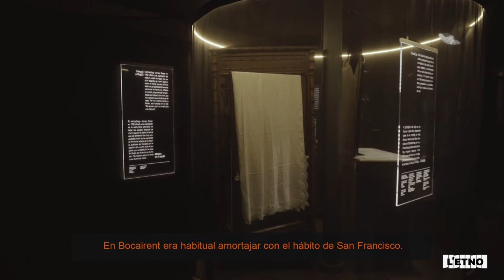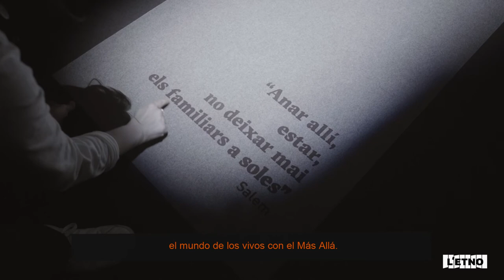Capítol 4: "MARGE/MARGEN". Amortallament: El primer llindar · Estat liminal: Nit de vela.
Capítulo 4: "MARGEN". Amortajamiento: El primer umbral. Estado liminal: Noche de vela.
Producido y verificado el óbito, el amortajamiento se eri-ge como umbral que vincula la separación con el margen. El amortajamiento une el estadio de ir separándose –la agonía y el deceso- con el estado liminal de margen que supone el velatorio. Es el último momento en el cual se produce el contacto físico con el finado. Es el fugaz instante donde todavía se le supone latencia de vida al cadáver, lo cual posibilita la comunicación final y la toma de consciencia progresiva de la muerte.

 El velatorio es una terapia colectiva, no solo para los afectados, sino para todos los miembros del grupo. Y es que no podemos olvidar que a pesar de que el rito de paso de la muerte se canaliza a través del finado, opera básica- mente para los dolientes.

El velatorio es un estado intermedio, la antesala del más allá definitivo. El fallecido ha abandonado el universo de los mortales, ha perdido las características de su fase anterior, pero todavía no ha conseguido el rango o condición que lo definirá. Por eso está en estado de margen. Es la etapa de la metamorfosis. Ya no es lo que era, pero aun no es aquello que será, no está ni aquí ni allí. El margen es el que separa y a la vez une el mundo de los vivos con el Más Allá. El velatorio es el recibidor, la bisagra del traspaso.

 Produït i verificat l’òbit arriba l’amortallament com a llindar que vincula la separació amb el marge. L’amortallament embasta l’estadi d’anar separantse  -l’agonia i el decés-  amb l’estat liminar de marge que suposa el vetlatori. És el darrer moment en el qual es produeix el con- tacte físic amb el finat. És el darrer instant on encara se li suposa latència de vida al mort, la qual cosa afavoreix la comunicació final i la presa de consciència progressiva de la mort.

El vetlatori és una teràpia col·lectiva, no només per als afectats, sinó per a tots els membres del grup. I és que no podem oblidar que tot i que el ritus de pas de la mort es canalitza amb el finat, opera fonamentalment per als dolents.

  La nit de vetla és un estat intermedi, l’antesala del més enllà definitiu. El finat ha abandonat l’univers dels mortals, ha perdut les característiques de la seua fase anterior, però encara no ha aconseguit el rang o condició que l’espera més enllà. Per això està en estat de marge. És l’etapa de la metamorfosi. Ja no és el que era, però encara tampoc no és el que serà, no està ni ací ni allà. El marge és el que separa i a la vegada uneix el món dels vius amb el Més Enllà. El vetlatori és així el rebedor, la frontissa del traspàs.
Mortaja:
A principios del  siglo  xx  solía ser costumbre prepararse parte de la mortaja en vida. Ahora, más de cien años después, en Quatretonda y en muchos otros pueblos valencianos, hay mujeres mayores como Elvira que ya tienen la mortaja preparada dentro de una cajita; la de ellas y la de sus maridos.

Mortalla:
A principis del segle xx solia ser costum preparar-se part de la mortalla en vida. Més de cent anys després, a Quatretonda com a molts altres pobles valencians, hi ha dones majors com Elvira que ja tenen la mor- talla preparada en una caixeta, la d’elles i la dels seus hòmens també.

 L’antropòleg James Frazer en 1922 oferia una explicació del costum estés de tapar els espills després de morir algú en casa: es temia que les ànimes dels vius, projectades fora de les persones en forma de reflexos en l’espill pogueren ser emportades per l’esperit del mort, que se suposava que rondava per la casa. Per les nostres terres, a Bufali, són directes en la raó: “Es tapaven per a no vore’s dins uns d’altres”.

Sábana en el espejo:
El antropólogo James Frazer en 1922 ofrecía una explicación de la costumbre extendida de tapar los espejos después de morir alguien en casa: se temía que las almas de los vivos, pro- yectadas fuera de las personas en forma de reflejos en el espejo pudieran ser llevadas por el espíritu del muerto, que se suponía que rondaba por la casa. En Bufali son directos en la ra- zón: “Se tapaban para no verse unos dentro de otros”.
Indumentària d'amortallament
La indumentària per a la mortalla era senzilla, sempredinsd’un marge que anava des de l’hàbit religiós al millor vestit possible, passant pels uniformes si el difunt havia exercit algun càrrec públic. A Bocairent era habitual amortallar amb l’hàbit de Sant Francesc. I són molts els músics que han sigut soterrats amb el trage de la banda.

Indumentaria de amortajamiento:
La indumentaria para la mortaja era sencilla, siempre dentro de un margen que iba desde el hábito religioso al mejor vestido posible, pasando por los uniformes si el difunto había ejercido algún cargo público. En Bocairent era habitual amortajar con el hábito de San Francisco. En diversas localidades son mu- chos los músicos que han sido enterrados con el traje de la banda.